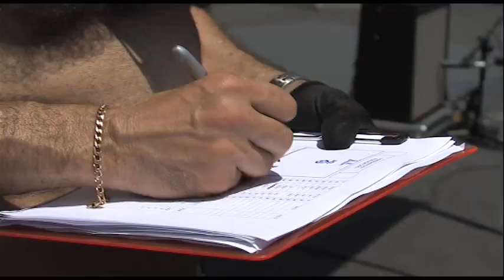Musicultura 2013 - Massaroni Pianoforti - Lavanderia a Gettoni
Il soundcheck di Massironi Pianoforti